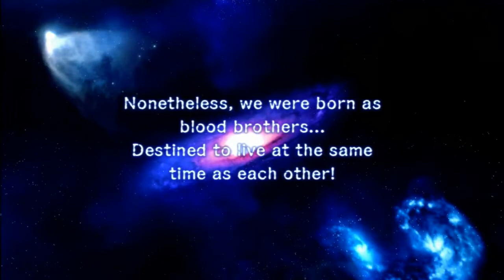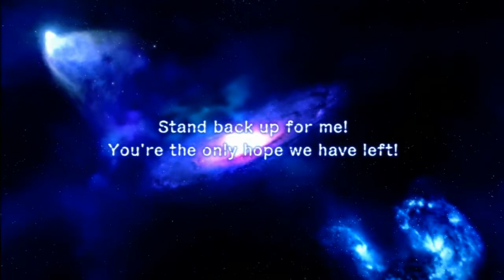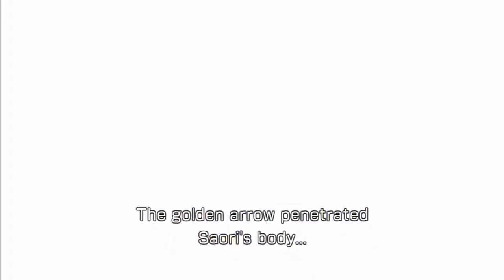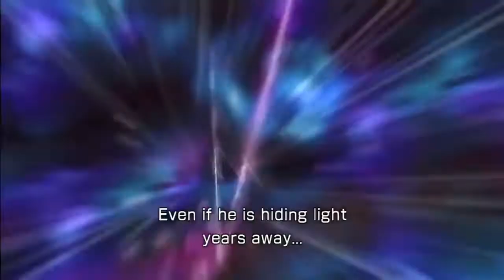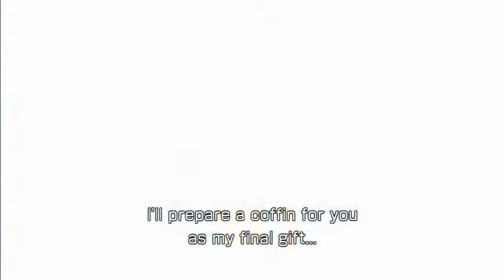Let's Play Saint Seiya: Sanctuary Battle - Part 1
This is Part 1 of my Saint Seiya: Sanctuary Battle playthrough.
This game features characters and story of Masami Kurumada's Saint Seiya manga and its anime adaptation, and is inspired by the 12 Houses Arc, in which Pegasus Seiya and his friends have the task of fighting the 12 Gold Saints to save Saori Kido from dying. You can get into all of this if you want.
In this video I complete the Palace of Taurus and the Palace of Gemini, and the palace of Libra (as Hyoga).